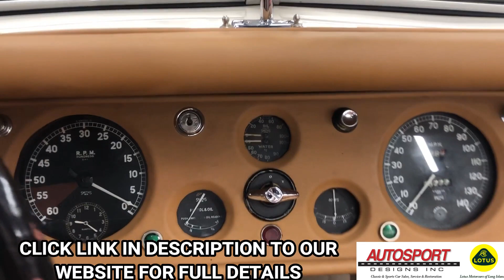1952 Jaguar XK-120 Roadster - Walk Around - Autosport Designs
1952 JAGUAR XK-120 ROADSTER:
--Old English White with Biscuit Leather interior, Beige Carpeting, Beige soft top, Restored, Limited mileage since restoration, 3.4 Liter 6-cylinder engine, 4-speed manual gearbox, Well serviced.